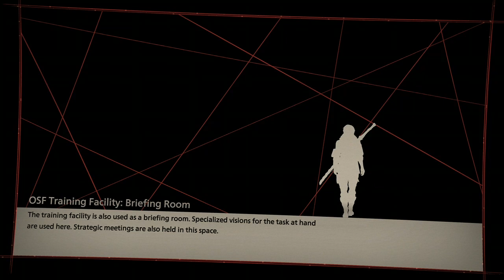SCARLET NEXUS Xbox One X Demo Gameplay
Scarlet Nexus is an upcoming game made by Namco